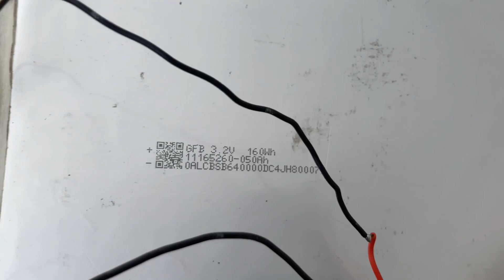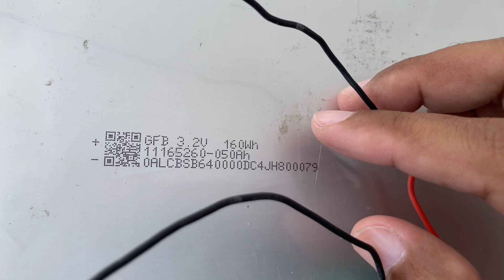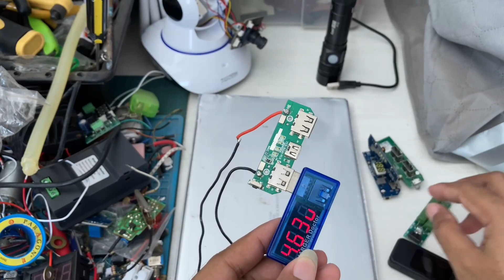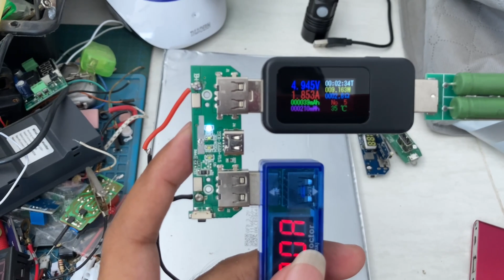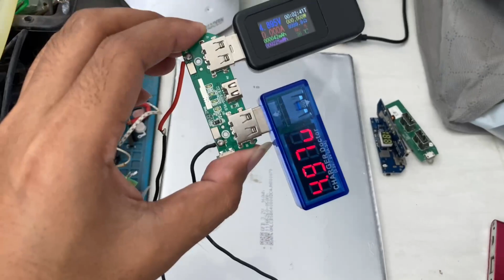Membuat Powerbank Kapasitas 50.000 mAh Dengan LiFePo4